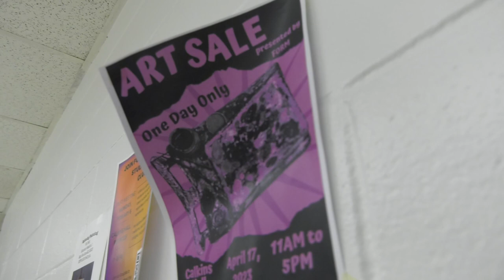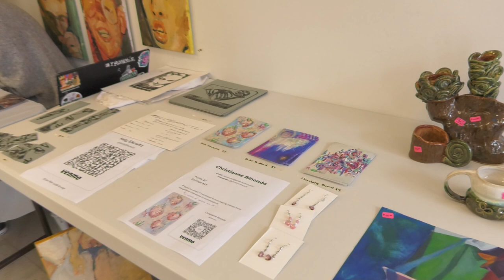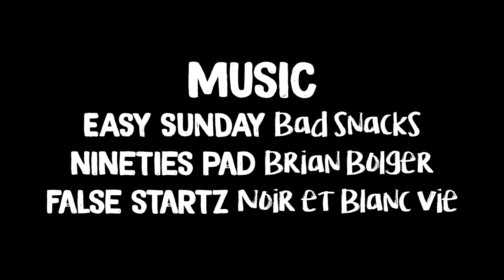Insights From A Hofstra Artist